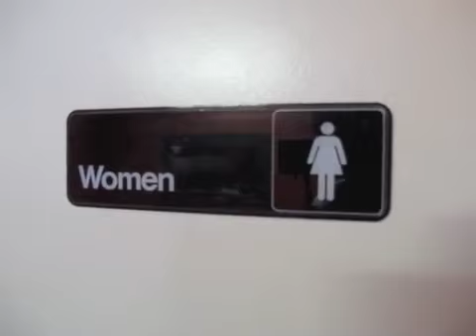Push One Out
The benefits of a proper and nutritious diet...